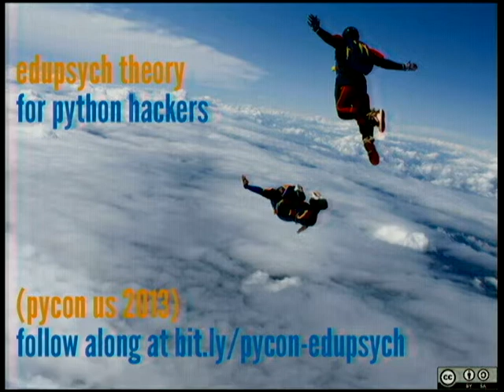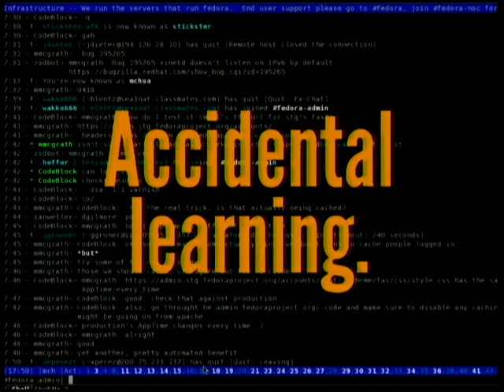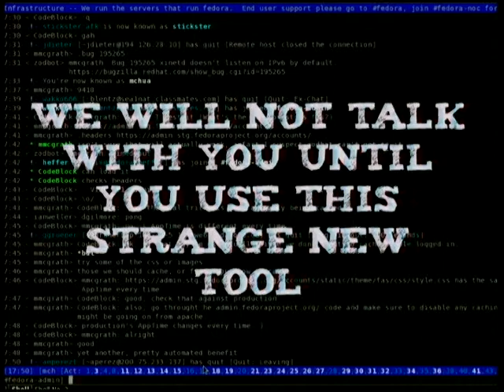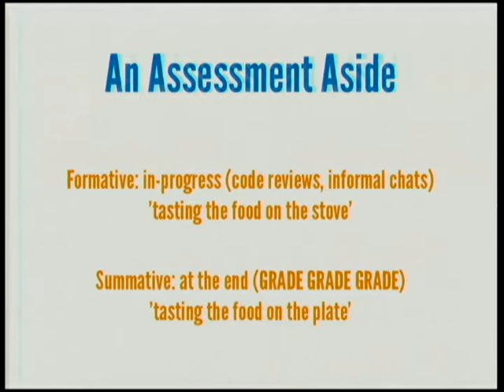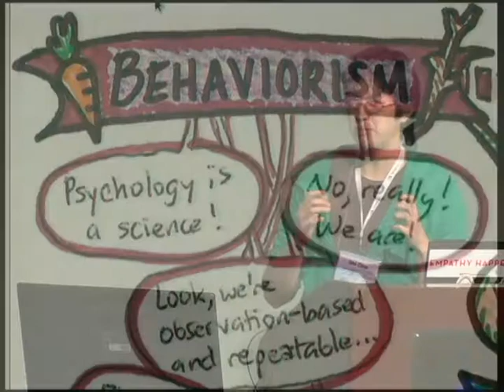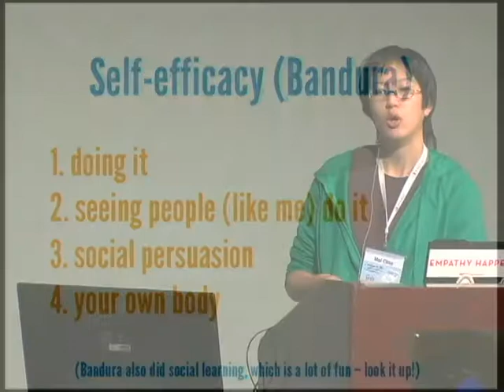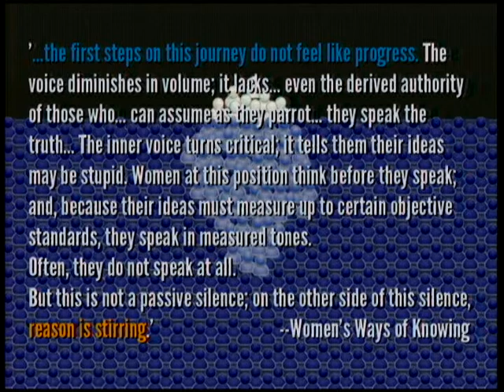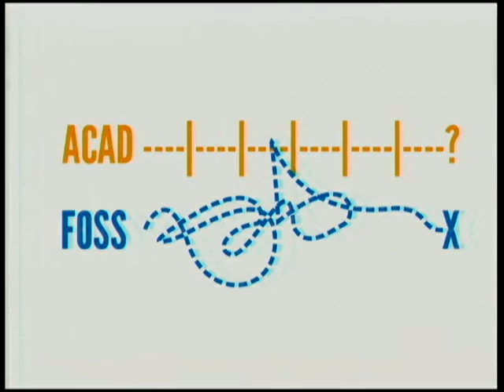EduPsych Theory for Python Hackers: A Whirlwind Overview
Mel Chua
I've taken two years of graduate courses in engineering education. I save you $50k in tuition and hundreds of hours of reading and give you the short version for Pythonistas who care about education and outreach.